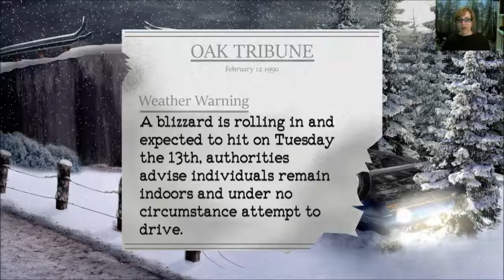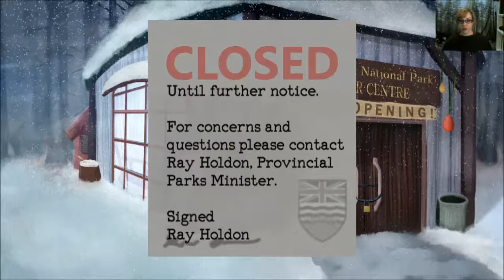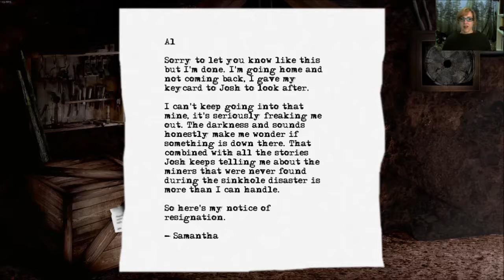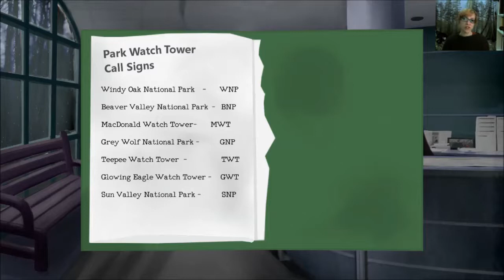Elin's Let's Play Shiver - 1 - We play as an idiot